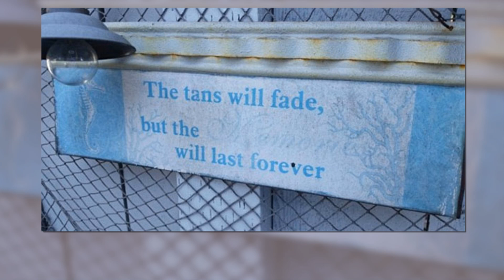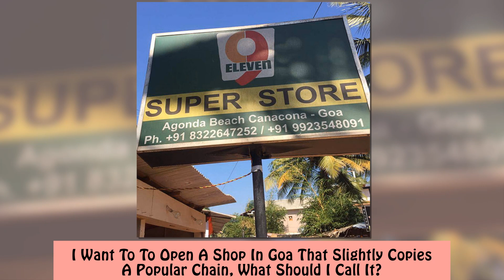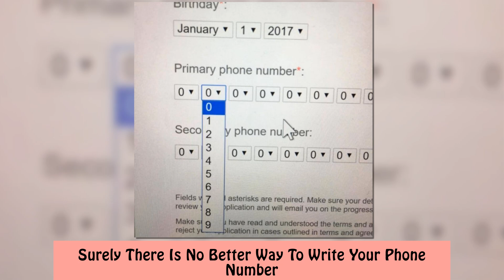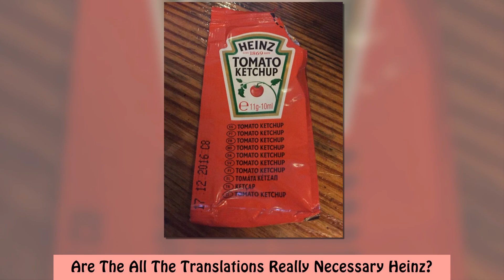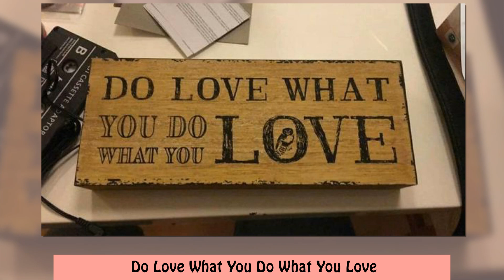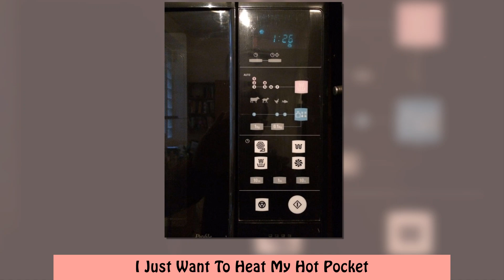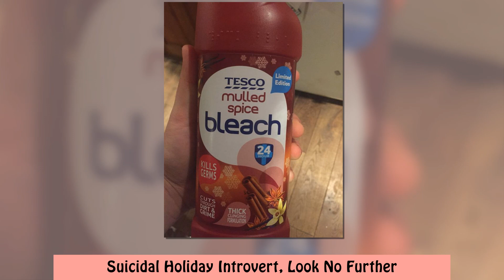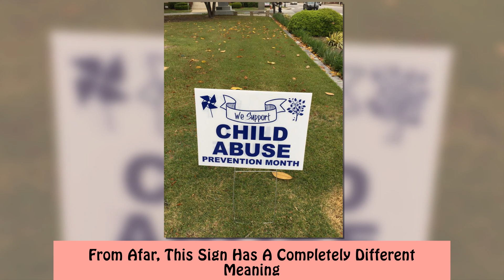Bad Designs That Deserve To Be Shamed On The Internet 2